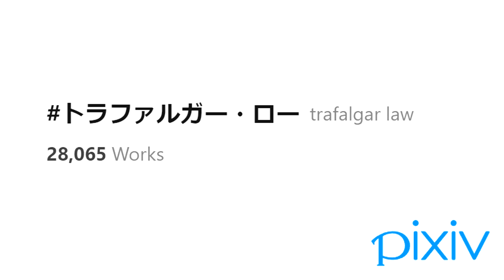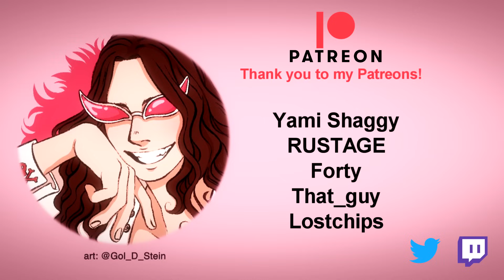Trafalgar Law, the Donquixotes, and the Effects of Love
If there's anything unusual editing wise in this video, it's because I had a fever while making it, and I blame Doflamingo.